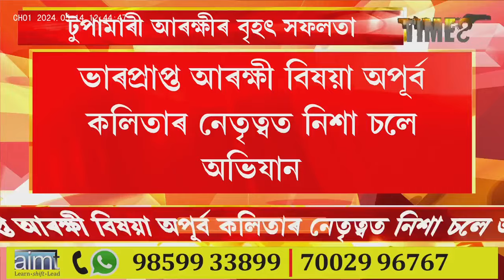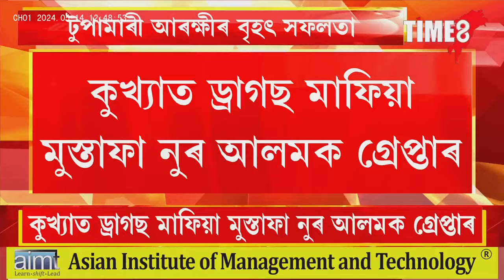টুপামাৰী আৰক্ষীৰ বৃহৎ সফলতা ।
টুপামাৰী আৰক্ষীৰ বৃহৎ সফলতা । আৰক্ষীৰ জালত কুখ্যাত ড্ৰাগছ মাফিয়া মুস্তাফা নুৰ আলম ।